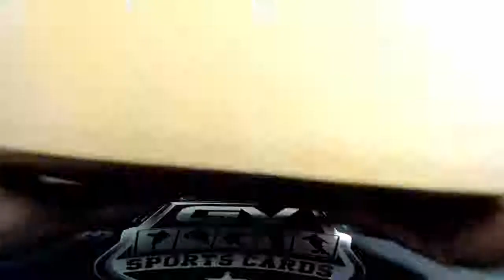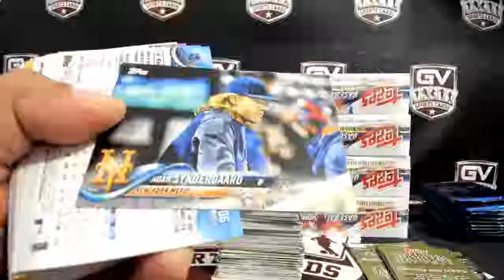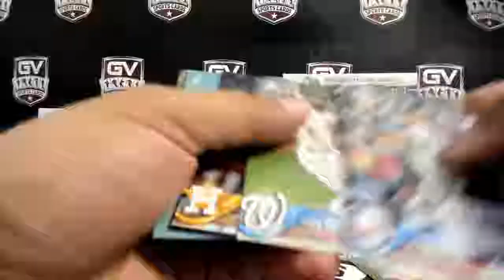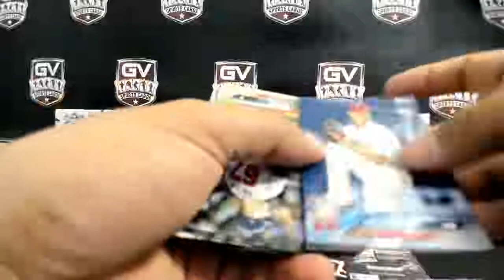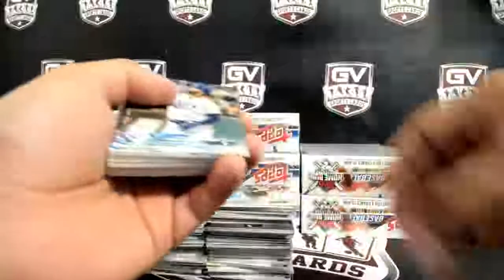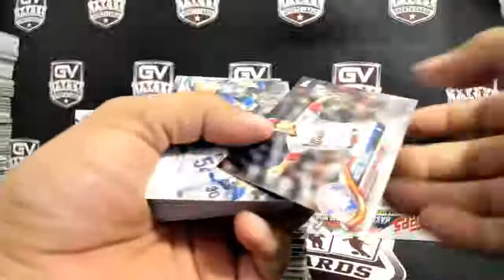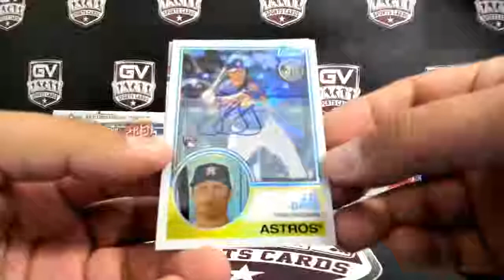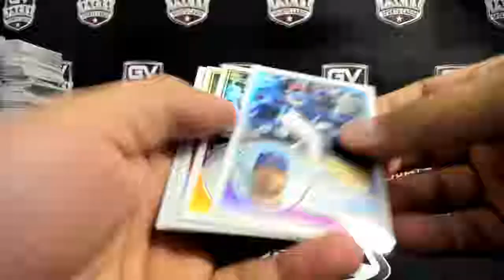2018 Topps Series 2 Baseball Hobby 12 Box Case + 12 Silver Packs Break Pick Your Team #1 - Part 1